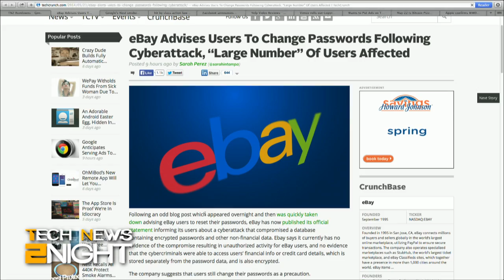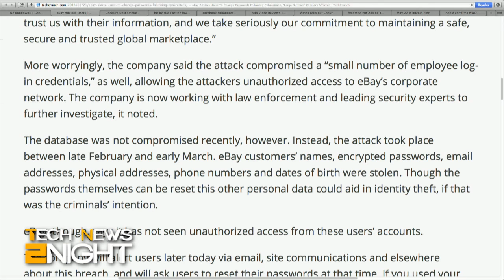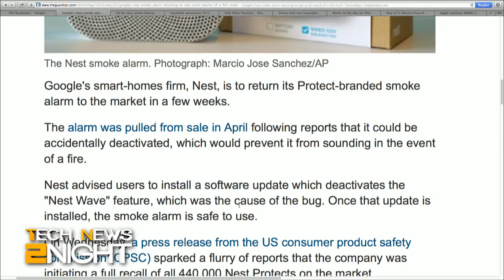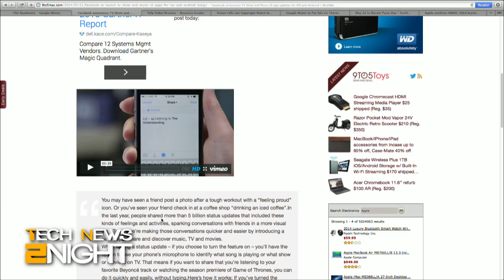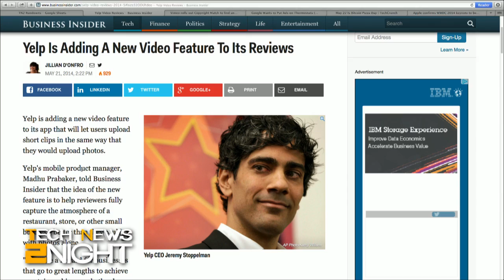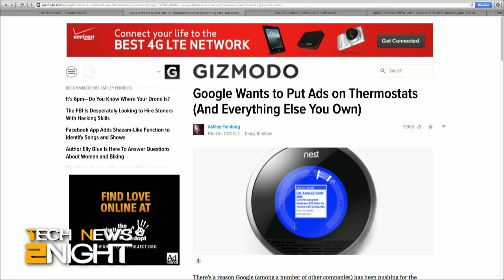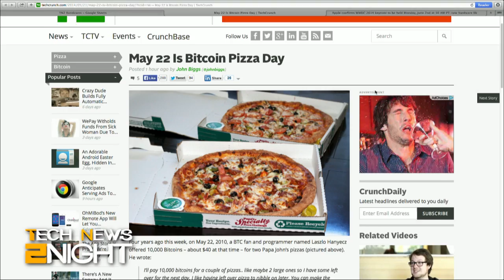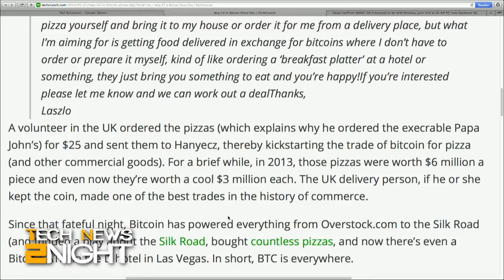Tech News Tonight 92: Google Ads on Everything You Own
eBay says change your password, Nest smoke alarms to go on sale again, get ready for Google ads everywhere, AdSense sued for non-payment, Facebook adds audio and TV program identification, Yelp adds videos to reviews, Vimeo searches for illegal videos, and prepare yourself for Bitcoin Pizza day!